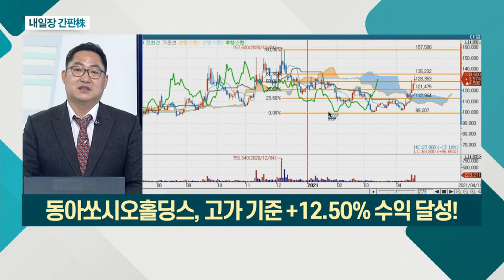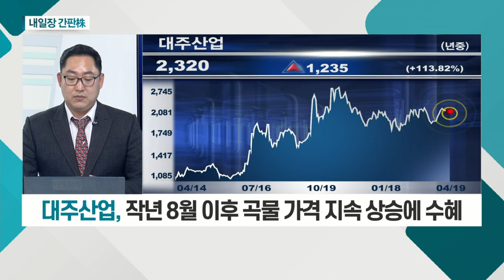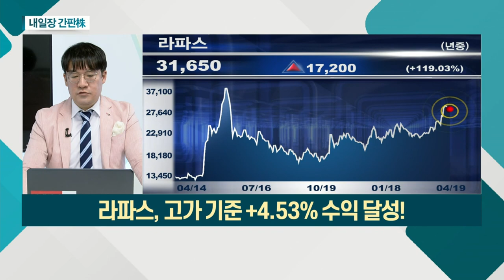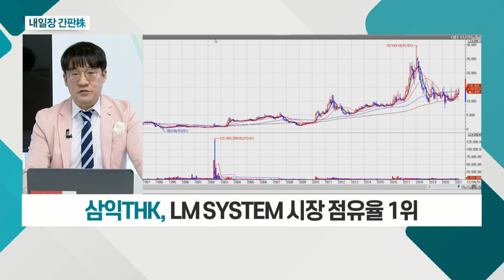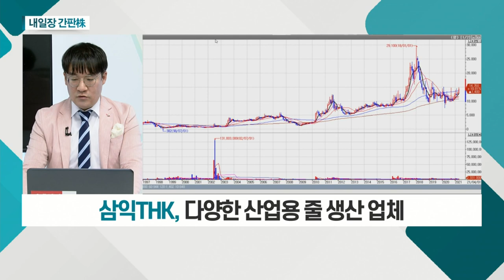대주산업, 삼익THK_내일장 간판주 (20210419)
- 동물 식용 배합사료 제조 및 판매
- '남부팜' 종속회사로 보유
- 지난해 연결기준 영업이익 +73.7% 증가
- 작년 8월 이후 곡물 가격 지속 상승에 수혜

삼익THK(004380)
- LM시스템 관련 사업 영위
- LM SYSTEM 시장 점유율 1위
- 다양한 산업용 줄 생산 업체